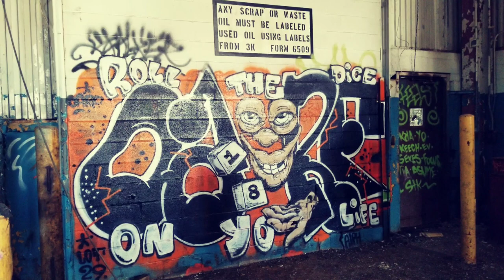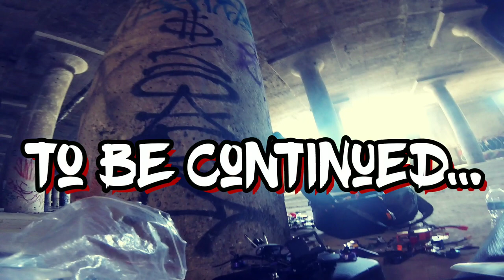The Budd Plant Fpv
My mailing address: 2465 Reynolds Road Milford Delaware 19963 My personal email: My Facebook group please join If you would like to help support my channel Edrone Channel Merchandise Follow me on Instagram:edrone09fpv Frame Tbs Source One
Battery 1300 Mah 100C Goldbat: GOLDBAT 1300mAh 4S 100C 14.8V Softcase Lipo Battery Pack With XT60 Plug For RC Car Truck Boat Heli Airplane UAV Drone FPV RACING (1 PACK)